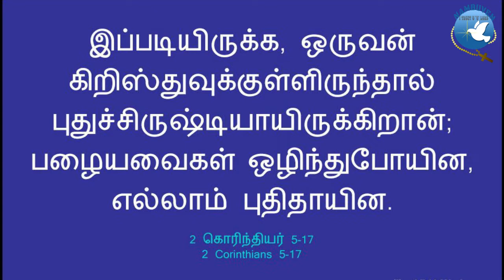Are you in Christ? | Daily Mirror | 19 May 2020 | Bro. Jayababu M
Greetings to everyone, in the precious name of the Lord Jesus Christ. I'm glad to share this word of God every day. Today's topic is about " Are you in Christ? ". Please watch it and be blessed. We are ready to pray for you. Amen!